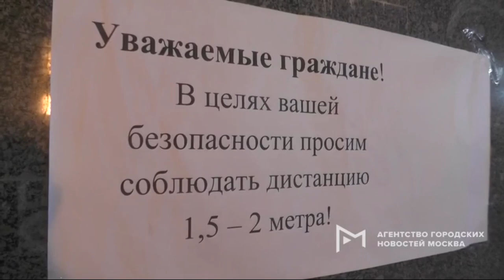Сводка ЧП с 18 04 20 по 19 04 20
1. Коммунальные службы провели масштабные работы по дезинфекции проезжей части и тротуаров с использованием специальных дезинфицирующих препаратов, рекомендованных Роспотребнадзором.

2. Обстановка на улицах центра Москвы во время самоизоляции

3. На Кутузовском проспекте очередная смертельная авария - легковушка выехала на встречную полосу и влетела в автобус.

Водитель машины скончался на месте, его сейчас извлекают из машины. Еще одного в тяжелом состоянии забирают в больницу.

4. Регионы. Санкт-Петербург.

ДТП с участием двух авто случилось на пр. Культуры. В результате сильного удара у минивэна оторвало «морду". Водитель госпитализирован с открытыми переломами.

5. Регионы. Санкт-Петербург.

Эффектная полицейская погоня в центре Питера, которая для всех участников закончилась относительно удачно.

Гонщик на белом "Хёндэ" уходил от копов и в финале снёс три пролёта ограждения на Большой Морской, перевернулся и чуть не упал в реку. Жив, но у полицейских к нему очень большие вопросы — водитель, ко всему прочему, был пьян.

6. 19 апреля на юго-востоке Москвы произошло ЧП. По адресу улица Перерва, д. 58 мужчина выпал из окна жилого дома на козырёк и погиб. Все обстоятельства произошедшего выясняются.